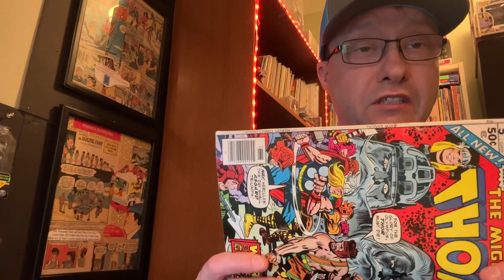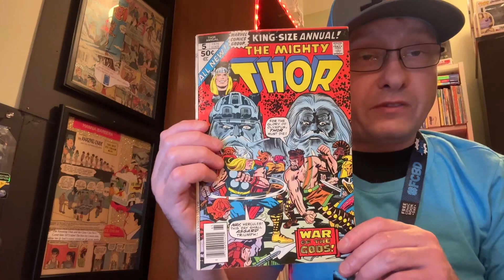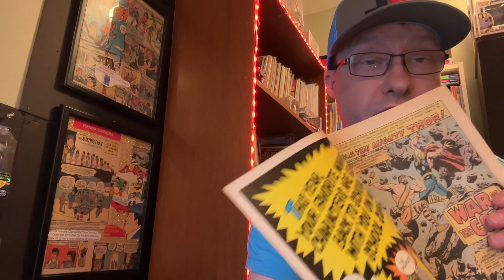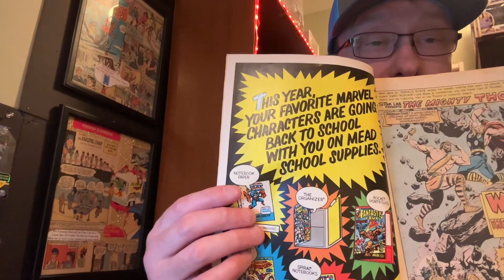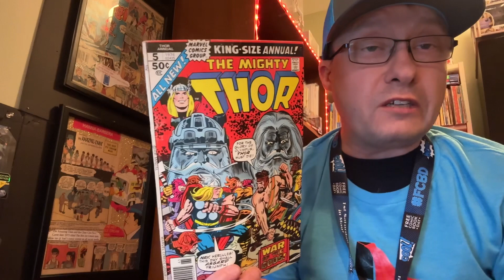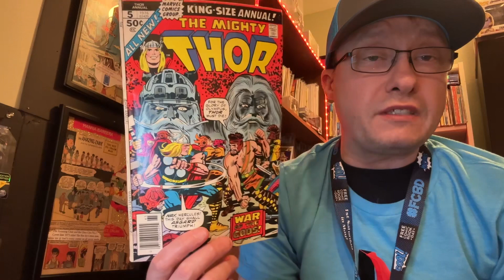Joels comic overview:Thor annual no.5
Thor annual no.5 cover date 1976 for vintage Thursday check it out.